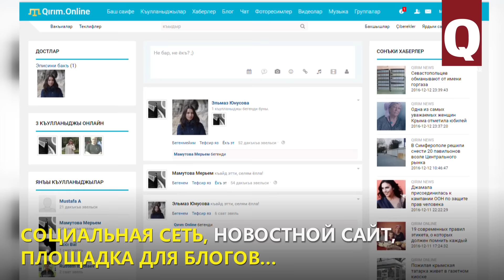Появилась необычная крымскотатарская соцсеть